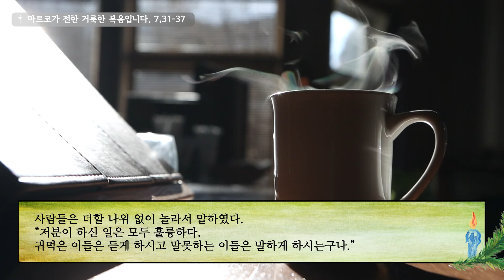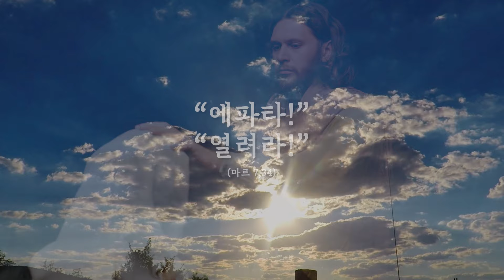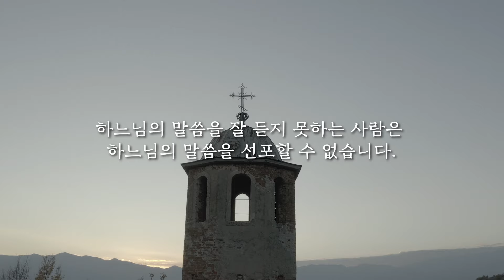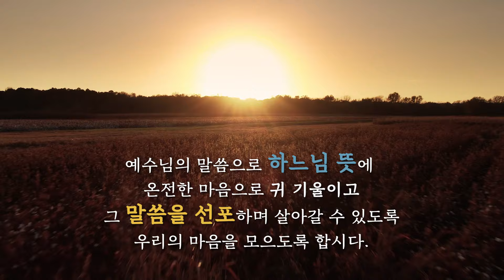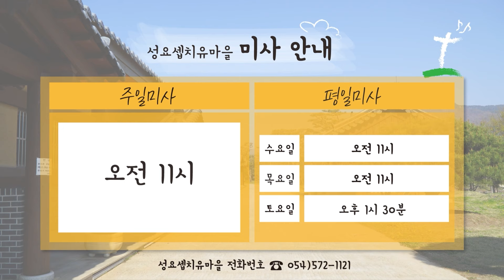24/02/09 정경민 세례자 요한 신부 매일미사 강론: 연중 제5주간 금요일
문경 성요셉치유마을 '하루 피정'
일시 : 매주 수,목요일 11시 ~16시 30분
장소 : 문경 성요셉치유마을